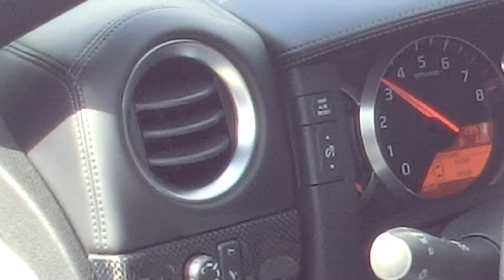700hp Nissan GTR LOUD REV Kaizen Tuned! HD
Kaizen Tuned Nissan GTR LOUD REV! HD